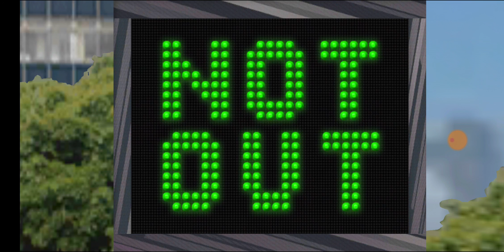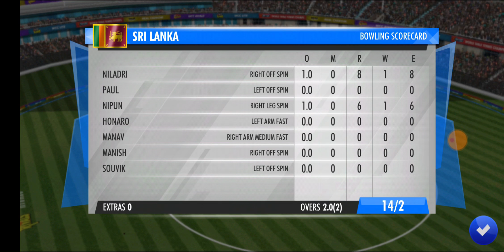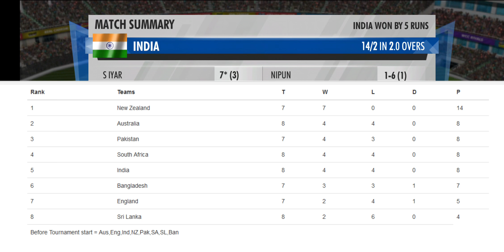#31 Sri Lanka vs India - O2 Championship 2 Overs World Cricket championship 3 Custom Tournament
Another custom/exclusive/unique tournament on our channel which is called O2 . Each(total 8) team will play 2 overs with each other & top 4 teams will play in play offs & then Final which will give us our first O2 champion.